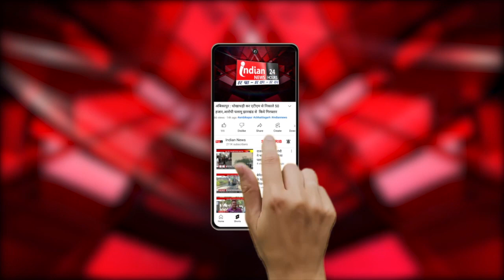Karnataka पुलिस ने विवादित पोस्ट मामले में BJP अध्यक्ष जेपी नड्‌डा को भेजा समन।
Our Links